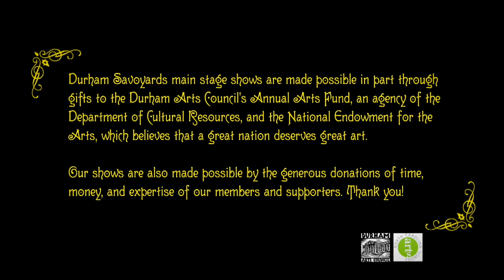Iolanthe 2012 Preview - Durham Savoyards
Iolanthe
or, The Peer and the Peri

Performances will be March 29 - April 1, 2012:
Thursday (Preview Night), Friday, and Saturday March 29, 30, & 31, 8:00 PM
Sunday April 1, 2:00 PM (matinee)

IOLANTHE was written in the late 1800s, but the story is particularly appropriate for this election year. Although it concerns Britain's Parliament, the rivalry between the two Houses applies equally well to our own Congress. Does the song phrase "they did nothing in particular and did it very well" sound familiar these days? To add to the fun and confusion, a band of fairies (in Victorian Steampunk garb) gets involved both in the political process and the private love lives of the politicians. There is comedy, song and dance, beautiful costumes, and a full orchestra.

Directed by: Derrick Ivey
Music direction by: Alan Riley Jones

Tickets for the performances will be available from a Durham Savoyards cast, staff, or orchestra member; by phone or in person from the Carolina Theatre; or from TicketMaster.